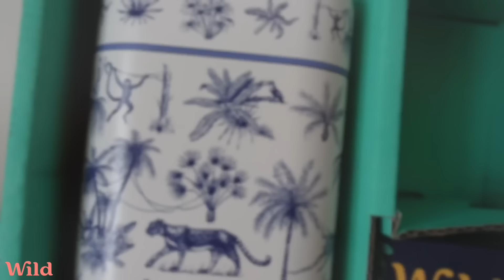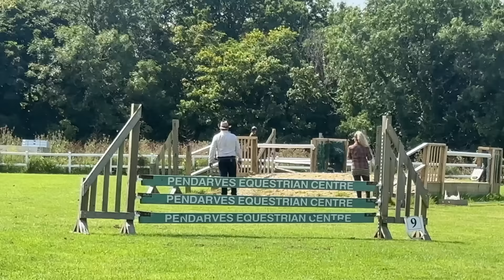*SHOWING* off my Horse | A New Addiction?!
With Eventing being off the cards for a day or 2 due to the hard ground, I decided to take my Horse to try a spot of Showing ~ Encouraged by my friends to try the Working Hunter, Coloureds and Veteran classes plus a sneaky extra class for Susie which gave us all a lovely surprise result, leaving us all smiling 😊

Try WILD here ⤵️
Code Tina2024